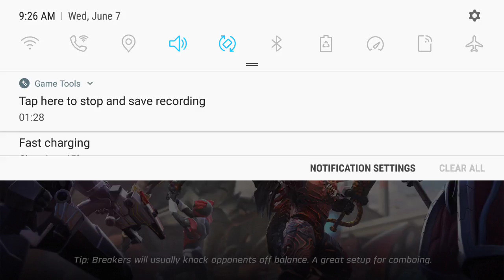More gameplay of power ranger legacy wars(5)